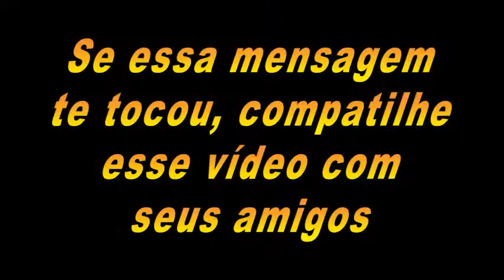O homem Generoso e a Bolsa Roubada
A História do Homem e a bolsa Roubada ?

Meu Instagram